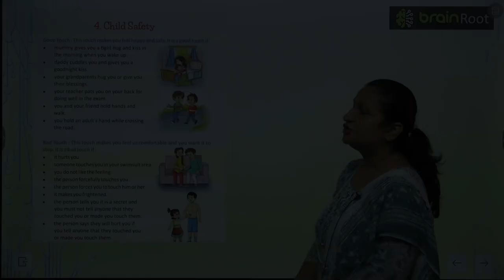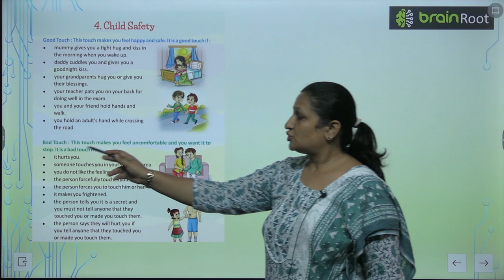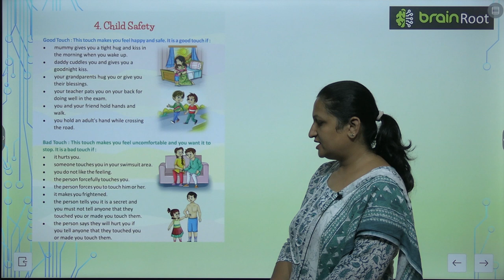Brain Root Class 2 Chapter 4 Child Safety